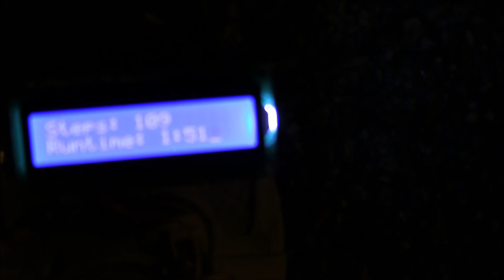KemereShoe - Trailer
ELEC 327 Final Project teaser video.

Vitor A. Andriotti
Daniel Zdeblick